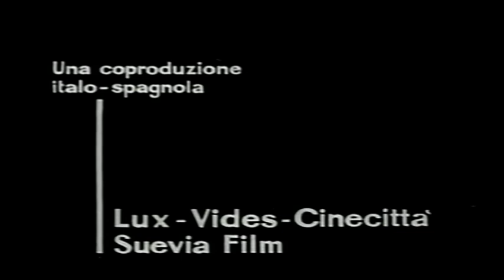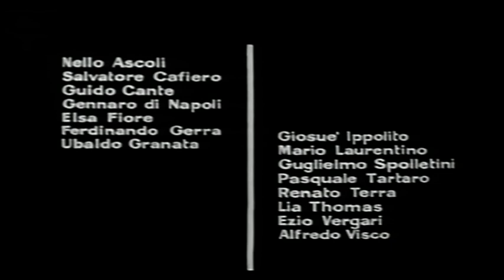film "la sfida" con Rosanna Schiaffino parte 1/4